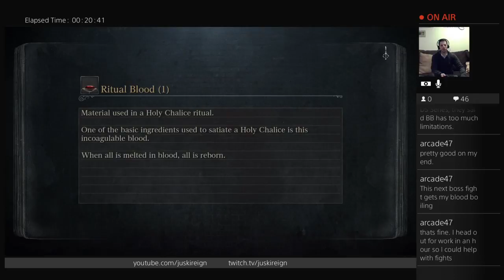Bloodborne (Part 80) - First Attempt at the Watchdog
In this part, I make my first attempt to defeat the Watchdog of the Old Lords, the second boss of the Cursed Pthumerian Defilement Chalice Dungeon.